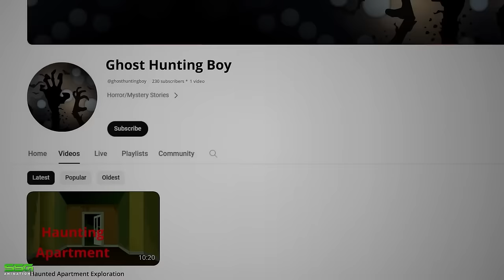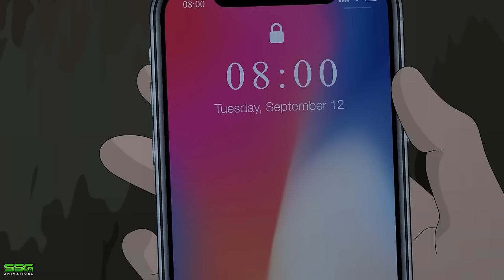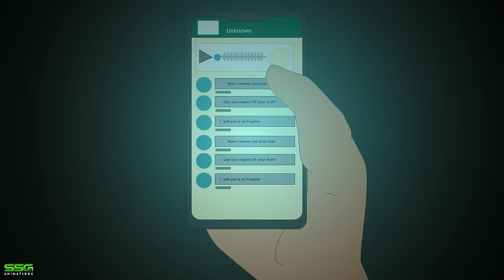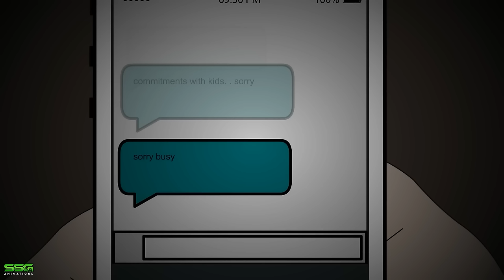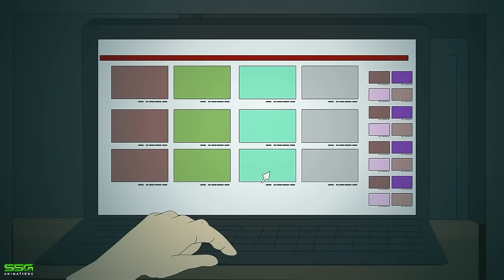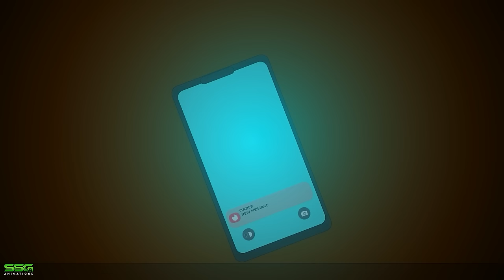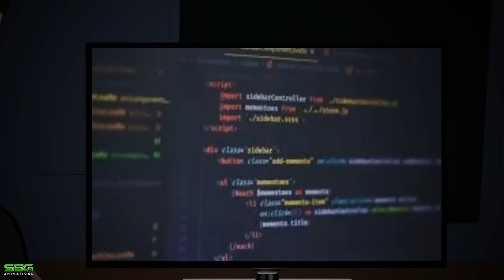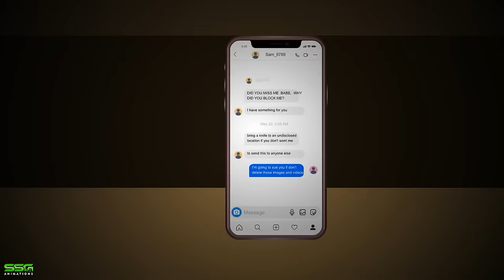12 TRUE HORROR STORIES ANIMATED COMPILATION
12 TRUE HORROR STORIES ANIMATED COMPILATION